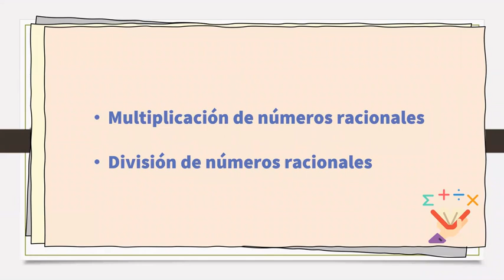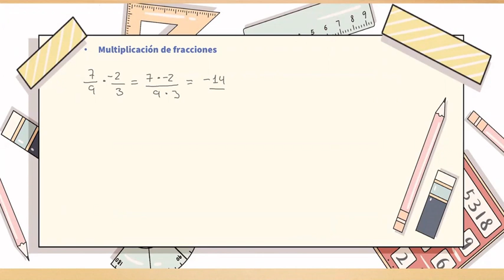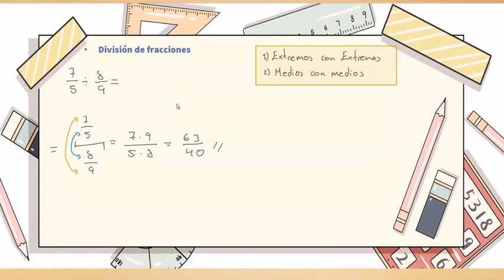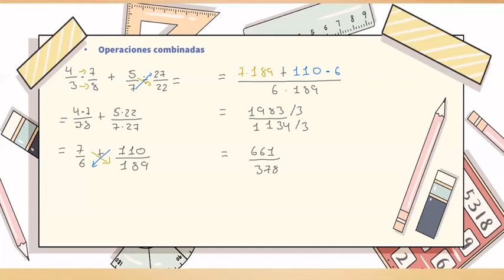Lección 2 - Multiplicación y división de fracciones